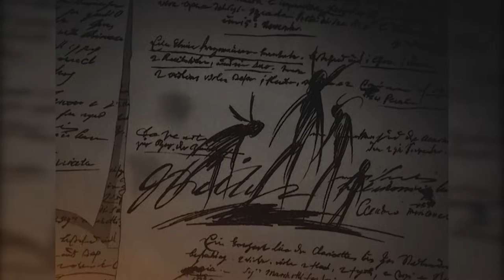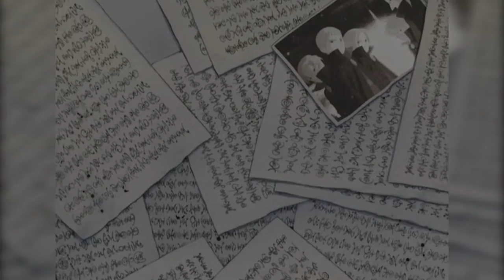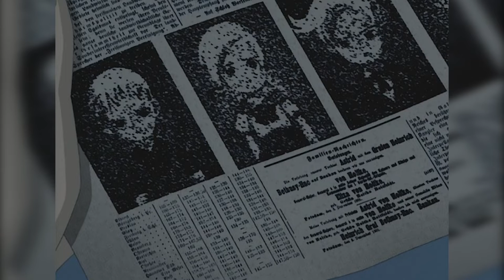Why Fantastic Children is Severely Under Appreciated - Spoiler Free Anime Review 250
Today's spoiler free anime review covers Fantastic Children, the severely under appreciated anime series from Takashi Nakamura. I hope give this one a chance, because I had a blast.